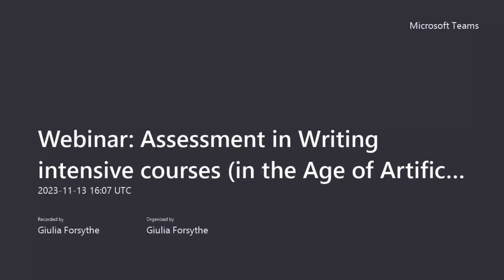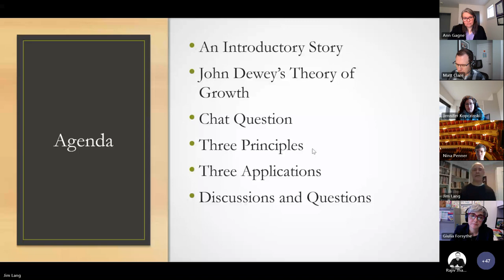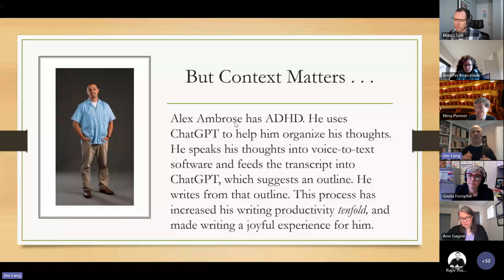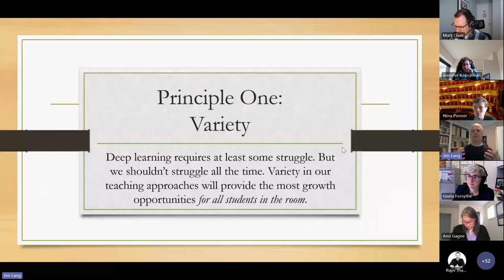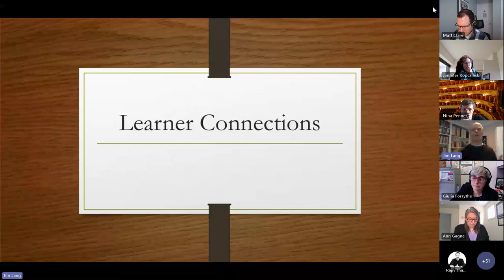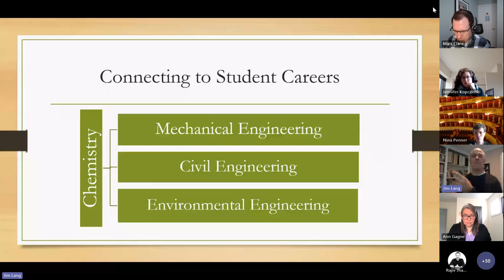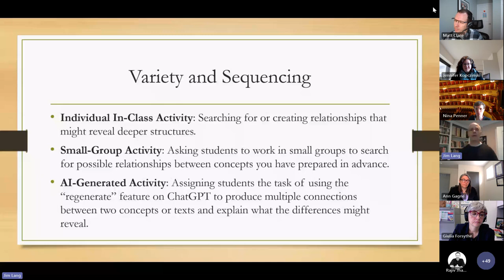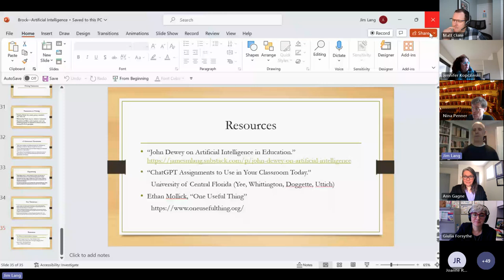Webinar: Assessment in Writing intensive courses in the Age of Artificial Intelligence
Dr. James M. Lang is the author of six books, the most recent of which are Distracted: Why Students Can’t Focus and What You Can Do About It (Basic Books, 2020), Small Teaching: Everyday Lessons from the Science of Learning (Jossey-Bass, 2016) and Cheating Lessons: Learning from Academic Dishonesty (Harvard University Press, 2013), and On Course: A Week-by-Week Guide to Your First Semester of College Teaching (Harvard UP, 2008). A former Professor of English and Director of the D’Amour Center for Teaching Excellence at Assumption University, he stepped down from full-time academic work in 2021 to concentrate more fully on his writing and teaching. Jim writes a monthly column on teaching and learning for The Chronicle of Higher Education; his work has been appearing in the Chronicle since 1999.